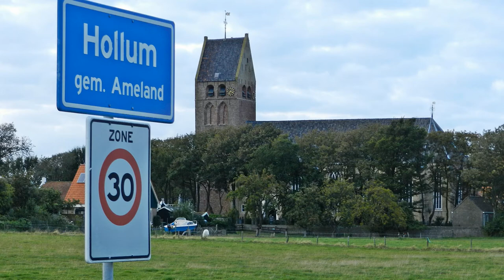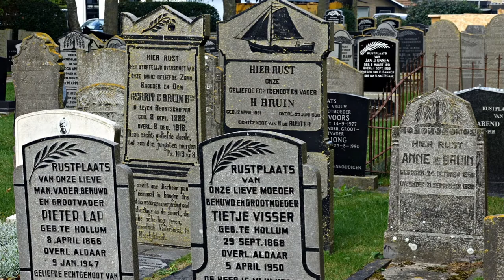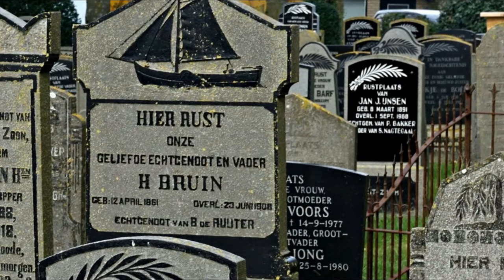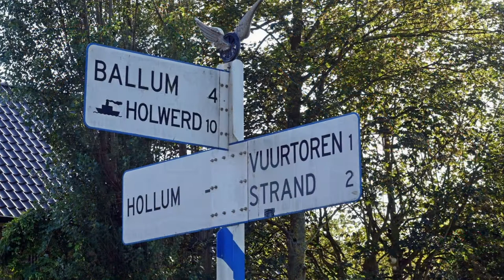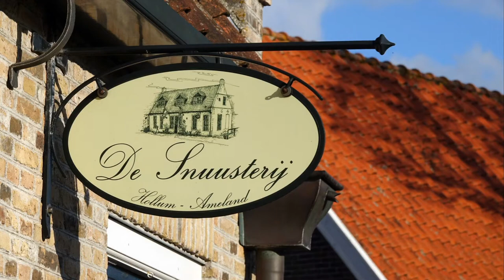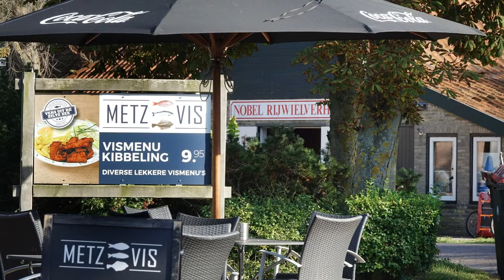Zauberhaftes Hollum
Das historische Hollum auf der Insel Ameland bietet viele bezaubernde Perspektiven.